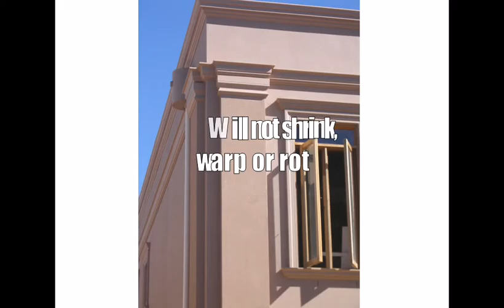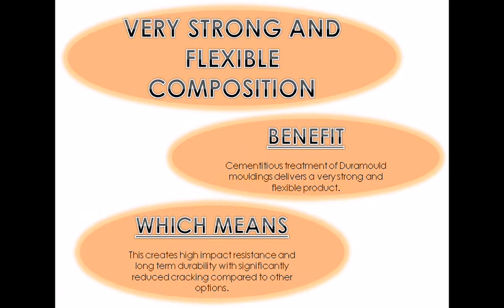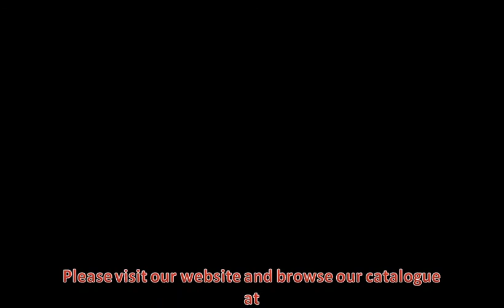DURAMOULD ARCHITECTURAL MOULDINGS